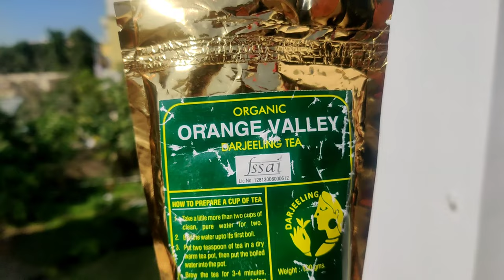Organic Darjeeling Tea | Brew Perfect Cup of Darjeeling Tea | Black Tea | दार्जीलिंग चाय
1. Take a little more than two cup of clean , pure water for two
2. Boil the water upto its first boil.
3. Put two teaspoon of tea in a dry warm tea pot, then put the boiled water into the pot.
4. Brew the tea for 3-4 minutes, then stir the liquor once before serving .
5. Best way to have Darjeeling tea is without milk and sugar. But the same could be added as per requirement for personal satisfaction

The tea leaves are harvested by plucking the plant's top two leaves and the bud, from March to November, a time span that is divided into four flushes. The first flush consists of the first few leaves grown after the plant's winter dormancy and produce a light floral tea with a slight astringency; this flush is also suitable for producing a white tea. Second flush leaves are harvested after the plant has been attacked by a leafhopper and the camellia tortrix so that the leaves create a tea with a distinctive muscatel aroma. The warm and wet weather of monsoon flush rapidly produces leaves but they are less flavourful and often used for blending. The autumn flush produces teas similar, but more muted, to the second flush.

Tea plants were first planted in the Darjeeling region in the mid-1800s. At the time, the British were seeking an alternative supply of tea apart from China and attempted growing the plant in several candidate areas in India. Both the newly discovered assamica variety and the sinensis variety were planted but the sloped drainage, cool winters and cloud cover favoured var. sinensis. The British established numerous tea plantations, with the majority of workers being Gorkhas and Lepchas from Nepal and Sikkim. After independence, the estates were all subsequently sold to businesses in India and regulated under the laws of India. The Soviet Union replaced the British as the primary consumers of tea from Darjeeling. As Darjeeling tea gained a reputation for its distinctiveness and quality, it was marketed more to Western Europe with many estates acquiring organic, biodynamic and Fairtrade certifications and the Tea Board of India pursuing authentication and international promotion of Darjeeling teas.